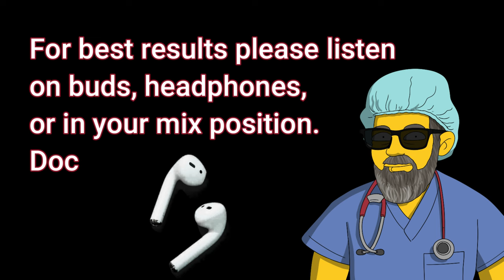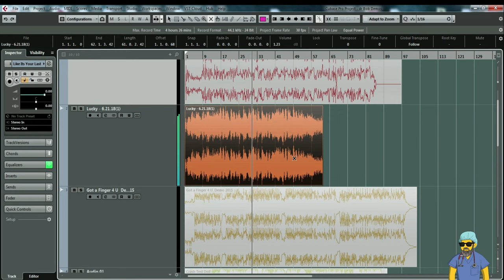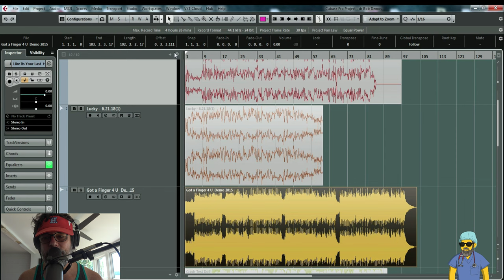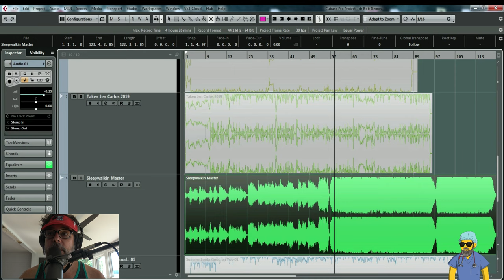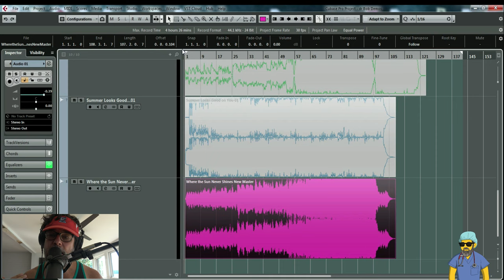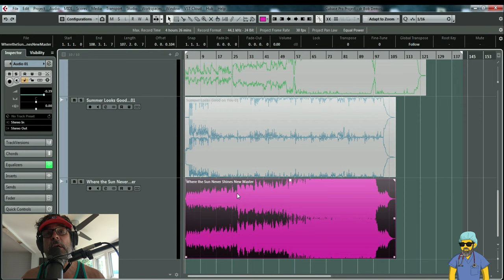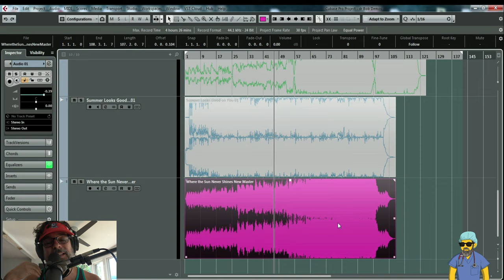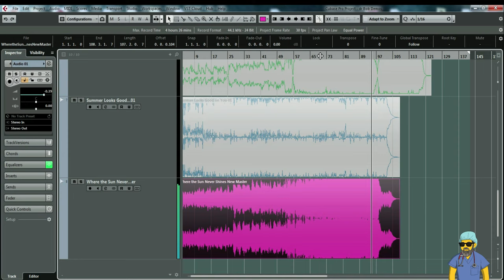How Good Does Your Demo Need to Sound??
To really grab a record company, manager, or publishing companies ear how good does your stuff need to sound?  Watch this.
Doc

***Wait 10 seconds after donating for your link.***

Dr. Bobs Secret Timbale Snare

Dr Bob's Detuned Snare & Kick Sample Download

ACDC Kick and Snare